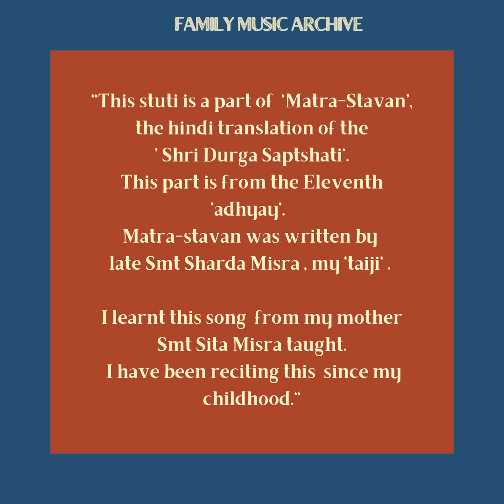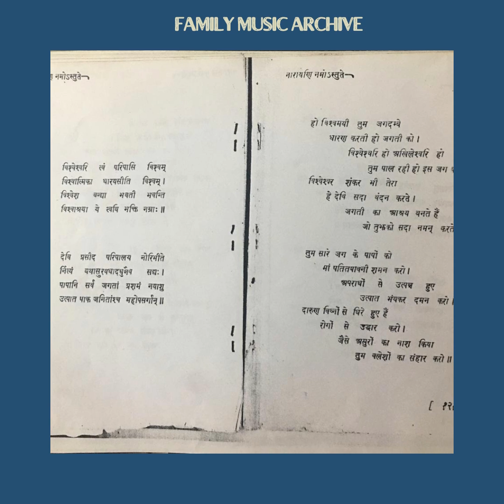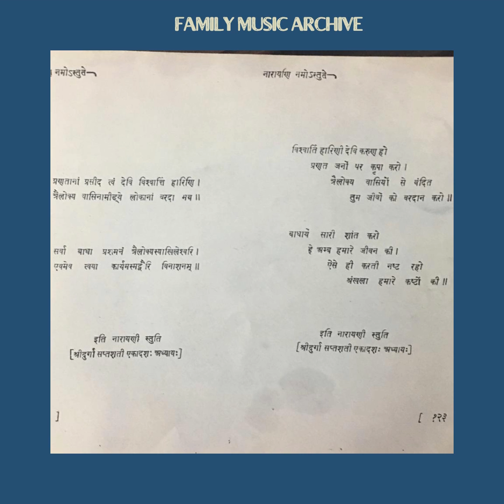Extract of Durga Saptshati in Hindi Sung by Anita Misra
Navratri (nine nights) is a festival that honours the indomitable Divine Feminine. (The three most commonly known and revered forms being Durga, Lakshmi and Saraswati).

There are four navratis (1) during the course of a year; the most popular and widespread of these is the Ashwin Navratri which usually comes in the months of September/October and is synonymous with the worship of Maa Durga (2), as she is fondly called. Chaitra Navratri, which occurs in the months of March/April, is also observed by many devotees and marks the beginning of the new year in many regions of India.

The second episode (8) of the text is devoted to the Devi's most celebrated form — Mahishasurmadini. In ancient times, the devatas led by Indra fought against the demons led by Mahisha (buffalo in Sanskrit — vehicle of Yama, the god of death). The gods were defeated and Mahisha usurped Indra's powers to become Indra himself. Mahisha ruled over all realms of the universe.

The defeated gods then approached Vishnu and Shiva for help, who were angered by the news. Radiant energy (tejas) emanated from the faces of Vishnu, Shiva and Brahma, and from the bodies of Indra and other gods. This dazzling energy coalesced into a whole and expanded to fill the universe. The incomparable brilliant energy transformed into a feminine form — the goddess Shakti. Shakti laughed so loudly that the worlds trembled and the oceans started churning on their own.

Attracted by this loud sound, Mahisha's demon army engaged with her in a battle which is described in vivid detail. She destroyed the demon army, wreaking havoc with her weapons, the aid of her troops (ganas created by her) and her vahana (vehicle) — the majestic lion.

Upon witnessing the defeat of his generals and army, Mahisha assumed the form of a buffalo and attacked the goddess' troops. A bitter and gory battle ensued. The battle climaxed in a duel between the agile warrior goddess and the fearless Mahisha. She leapt upon him, pressed him with her foot, and struck his throat with her spear. As the demon came halfway out of his own buffalo mouth, still fighting, the goddess beheaded him, thus earning the laudatory title of Mahishasurmardini (she who killed Mahisha). The devatas, led by Indra, rejoiced and praised her with a hymn.